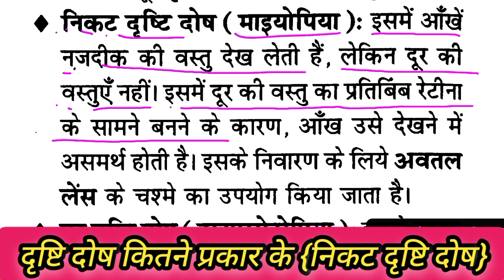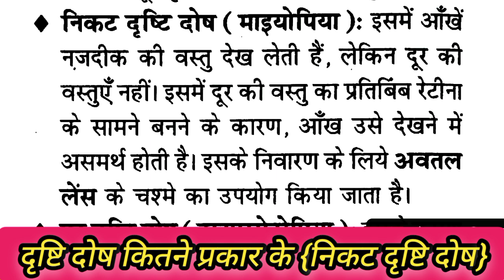दृष्टिदोष क्या है|दृष्टि दोष कितने प्रकार के होते हैं|निकट दृष्टि दोष का उत्तर|10 विज्ञान सब्जेक्टिव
दृष्टि दोष कितने प्रकार के होते हैं|निकट दृष्टि दोष का उत्तर|निकट दृष्टि दोष क्या होता है|10 विज्ञान लघुउत्तरीय प्रश्न|बिहार बोर्ड मैट्रिक परीक्षा 2025 दो नंबर का क्वेश्चन

क्लास 10th जीव विज्ञान का लघु उत्तरीय प्रश्न दृष्टि दोष कितने प्रकार के होते हैं निकट दृष्टि दोष क्या होता है यह क्वेश्चन आपको बिहार बोर्ड मैट्रिक फाइनल परीक्षा में दो नंबर से पूछे जाएंगे अगर आप बिहार बोर्ड मैट्रिक परीक्षा 2025 में देने जा रहा है तो इस वीडियो को अंत तक जरूर देखें धन्यवाद

दृष्टि दोष कितने प्रकार के होते हैं
निकट दृष्टि दोष क्या होते हैं
दूर दृष्टि दोष क्या होते हैं उत्तर लिखें
जरा दृष्टि दोष क्या होते हैं उत्तर लिखें
निकट दृष्टि दोष को दूर कैसे किया जा सकता है
निकट दृष्टि दोष का निवारण